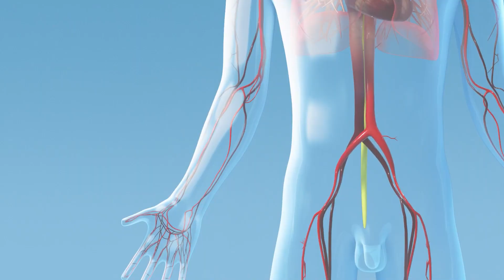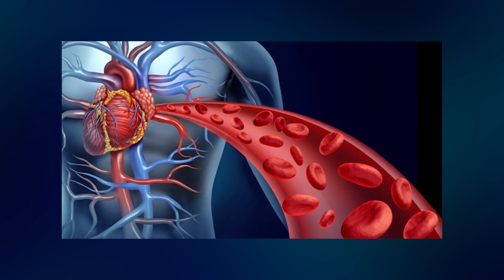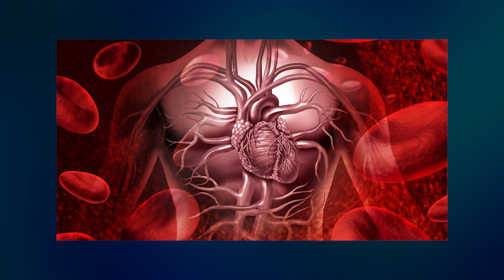How Dark Chocolate Increases Blood Flow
Cross the bridge to better health with a surprising ally - dark chocolate. In this Brilliance episode, we unwrap the secrets of this delicious treat, revealing how it plays a unique role in promoting blood flow. Dive into the science behind dark chocolate's magic, discover how it affects your body, and explore its broader implications on your health. But remember, there's more than meets the eye, or in this case, the taste buds. Don't miss out on this delicious journey to better health!